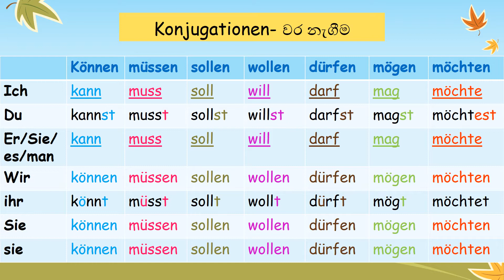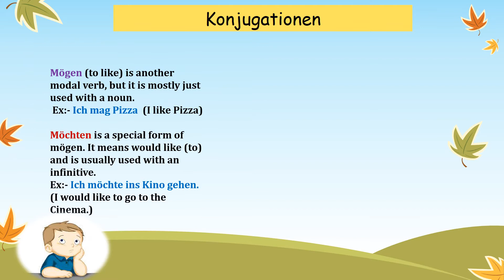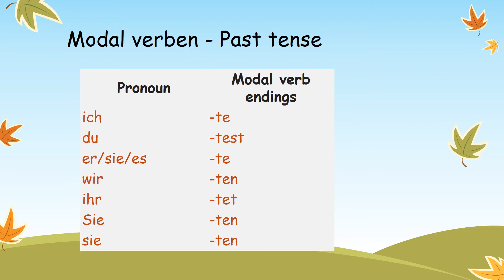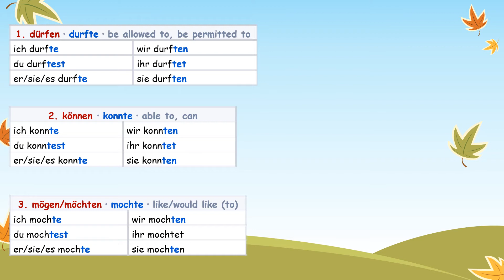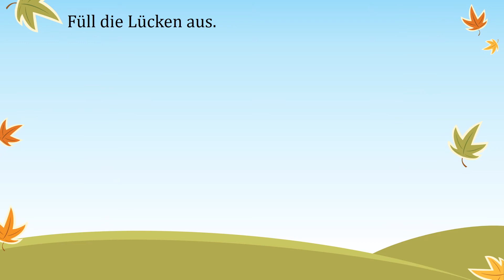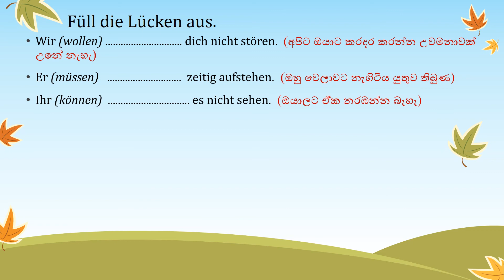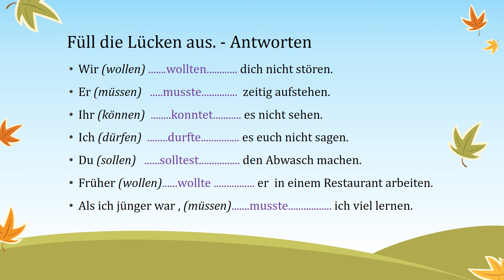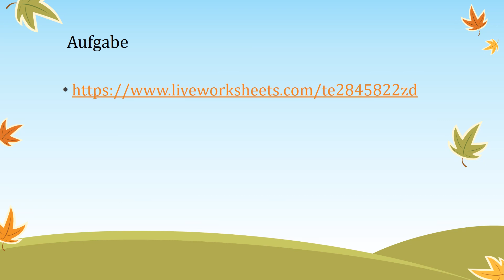Learn German in Sinhala Lesson 17.1 (Modal Verben- Präteritum)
Modal Verben- Präteritum - Simple past tense (model Verbs)